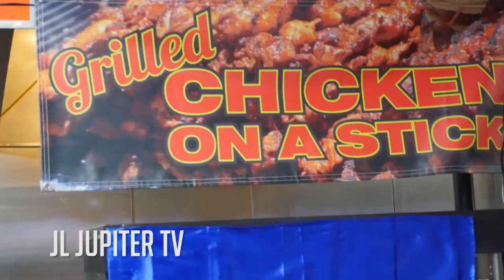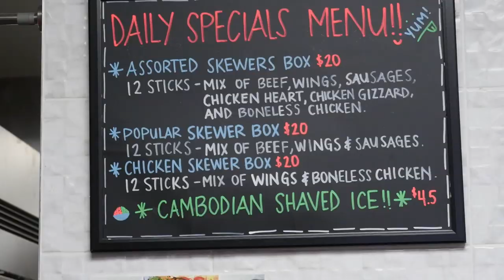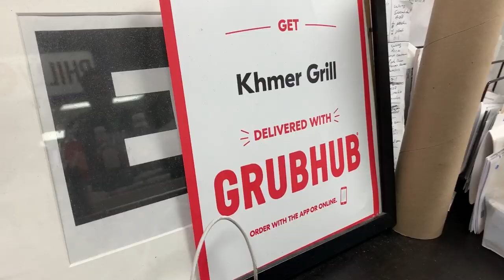Great place to get Papaya salad, Beef Sticks, Chicken sticks and more at Khmer Grill